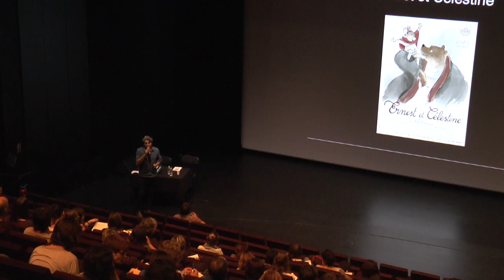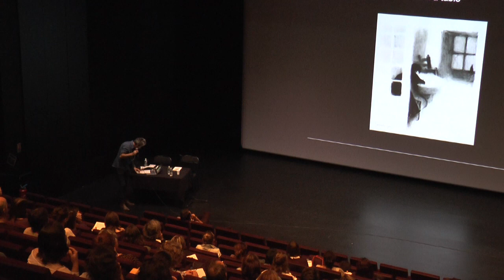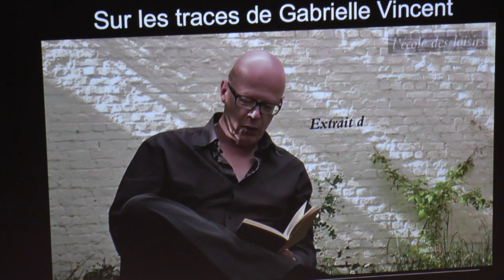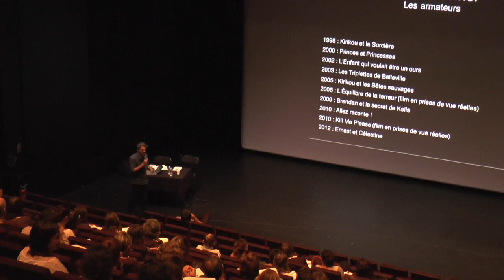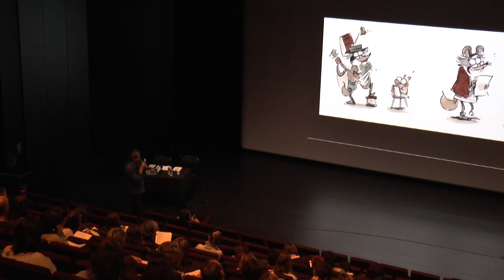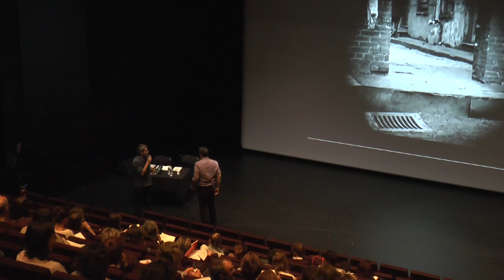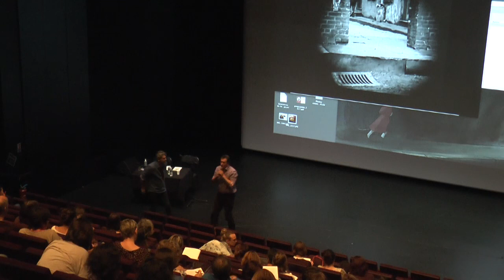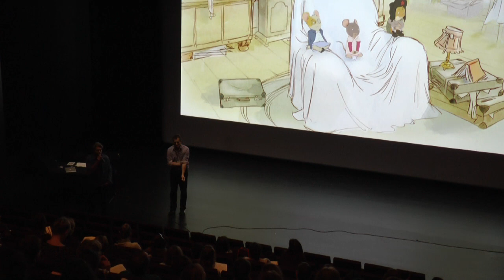Rencontre école et cinéma - Festival International du Film 2017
Rencontre école et cinéma consacrée aux questions d'adaptation sur grand écran d'une oeuvre de la littérature jeunesse. Avec Jean Regnaud, scénariste du "Grand Méchant Renard" et Camille Girard, auteur d'un Cahiers de Note sur.. "Ernest et Célestine".
Cette rencontre s'est effectuée dans le cadre du 8ème Festival du Film de La Roche-sur-Yon.